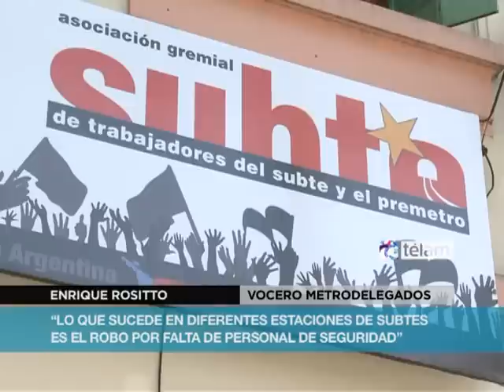Aumentan los robos en los subtes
En los últimos días en los subtes han aumentado los robos.

Enrique Rositto en diálogo con Télam declaró "lo que sucede en diferentes estaciones de subtes es el robo por falta de personal de seguridad. Desde el sindicato estamos reclamando que del Gobierno de la Ciudad se haga cargo".

Rositto aseguró que a partir del traspaso del subte, "el ministro de seguridad de la ciudad de Buenos Aires tiene un plan para implementar que consta de 1600 efectivos y que no se puede hacer de un día para el otro. Pero podrían sentarse con la policía Federal para coordinar el traspaso progresivo".

También informó "que en la reapertura de la Línea A, al funcionar con 15 trenes en lugar de 21, habrá más demoras entre un tren y otro" y que no se están efectuando obras.